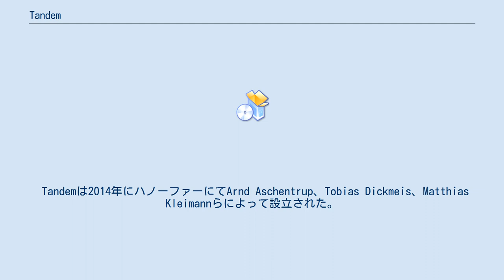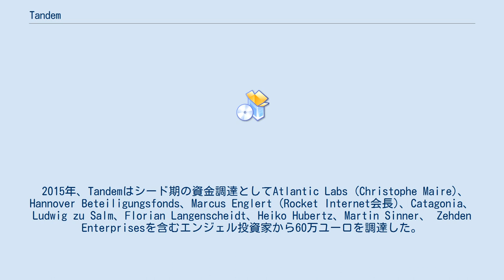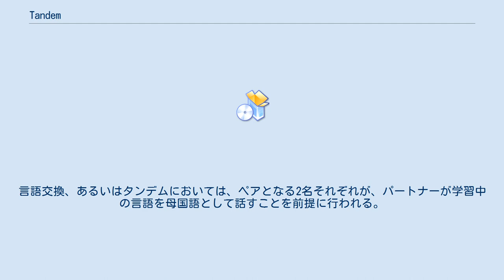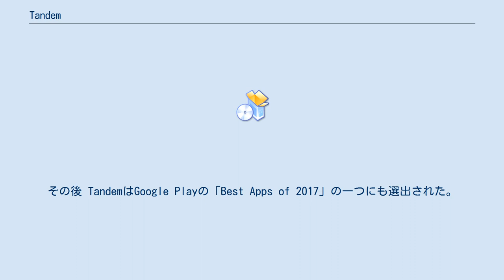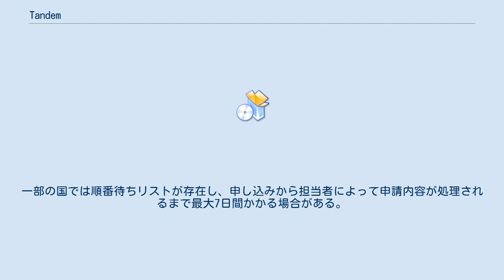Tandem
Tandem（タンデム）は、外国語学習者とネイティブスピーカーをつなげる iOSとAndroid対応の言語交換（ランゲージエクスチェンジ）アプリケーションソフトウェアである。
 メンバーはテキストもしくは音声チャットで会話する言語交換パートナーを探すことができる。
 2020年4月現在、12種類の手話を含む160以上の言語に対応している。
 Tandemは2014年にハノーファーにてArnd Aschentrup、Tobias Dickmeis、Matthias Kleimannらによって設立された。
現在はベルリンに本社を定め、2015年にはiOS対応アプリケーションをリリースし、2016年にAndroid対応アプリケーションをリリースした。
Tandem設立以前にも、Aschentrup、Dickmeis、Kleimannの3名でメンバー制のモバイルビデオチャットコミュニティのViveを設立している。
 2015年、Tandemはシード期の資金調達としてAtlantic Labs (Christophe Maire)、Hannover Beteiligungsfonds、Marcus Englert (Rocket Internet会長)、Catagonia、Ludwig zu Salm、Florian Langenscheidt、Heiko Hubertz、Martin Sinner、 Zehden Enterprisesを含むエンジェル投資家から60万ユーロを調達した。
 2016年に追加の200万ユーロを新規投資家であるRubylight and Faber Ventures、さらには既存の投資家であるHannover Beteiligungsfonds、Atlantic Labs、Zehden Enterprisesから調達した。
 2018年、Tandemは有料購読プランとしてTandem Proをリリースした。
この有料プランを利用するとアプリケーション内のすべての言語学習機能が利用可能となる。
 Tandemのアプリケーションおよびその名称は、言語交換で言語を学ぶというタンデム学習法からインスピレーションを得て生まれたという。
言語交換、あるいはタンデムにおいては、ペアとなる2名それぞれが、パートナーが学習中の言語を母国語として話すことを前提に行われる。
各自が目標の言語を学べるよう、各言語での会話をそれぞれ平等に行うというものである。
Tandemのアプリケーションは、タンデム学習法を開発した組織であるTandem Fundazioaによりライセンスされている。
 Tandemコミュニティのメンバーになるには、承認前に各メンバーが入会申請を行う必要がある。
 Tandemの方針に基づき、申請内容は審査を受ける。
 承認されると、学びたい言語のネイティブスピーカーのリストがTandemパートナー候補者として閲覧可能になる。
メンバーはTandemパートナーとインスタントメッセージ、ボイスメッセージ、音声通話、ビデオ通話の形式で会話することができる。
 年齢および性別フィルター機能、位置情報 を活用してTandemパートナーのリストを絞ることも可能である。
 2015年、TandemはAppleの「Best Apps of 2015」に選出されている。
その後 TandemはGoogle Playの「Best Apps of 2017」の一つにも選出された。
 2018年、Tandemは「Ausgezeichnete Orte im Land der Ideen」と称するコンテストにおいて、ドイツ産業連盟（BDI）が代表を務めるドイツ連邦政府とドイツ産業界の共同イニシアティブのDeutschland - Land der Ideenより賞を受賞した。
 このイニシアティブは、文化の相互接続と開放的な社会を促進するドイツを代表するトップのアイデアやプロジェクトを表彰している。
 Tandemがメンバーのコミュニティ入会を即時に承認しないことに対する批判もある。
一部の国では順番待ちリストが存在し、申し込みから担当者によって申請内容が処理されるまで最大7日間かかる場合がある。
 Tandemでは160以上の言語を学ぶことが可能であり、言語と言語のコンビネーション数は1万1000パターンを超える可能性がある。